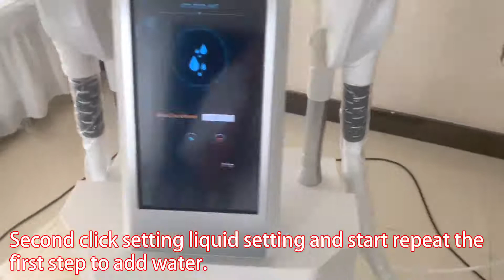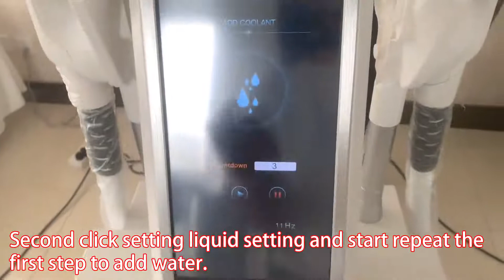How to add the water for EMS machine.